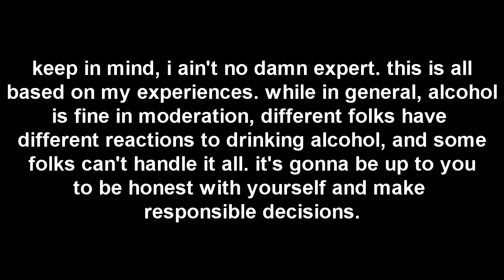On Alcohol and the Drinking of it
I talk about the good and bad aspects of drinking alcohol.